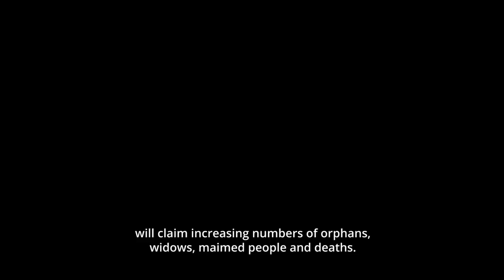The Siege of Stepanakert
The conflict between Armenia and Azerbaijan is becoming increasingly bitter. Hundreds of victims on both sides. Peace is farther and farther away.